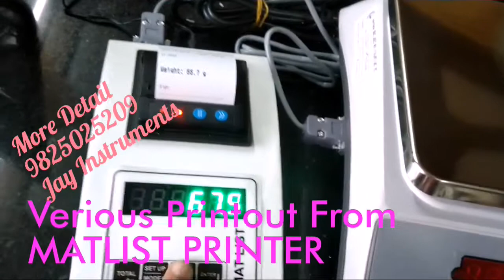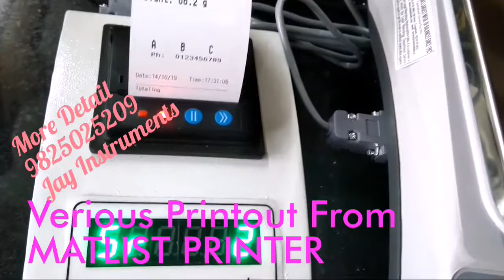Attach Contech Weighing Scale To MATLIST Printer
Settings For Attach MATLIST Printer To CONTECH Balance